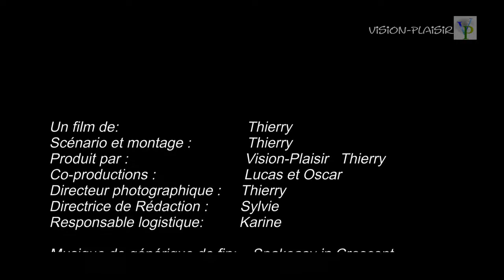La confection des PALMIERS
Retrouvez ma recette sur mon blog :
N'oubliez pas le Like  ... Si vous aimez !